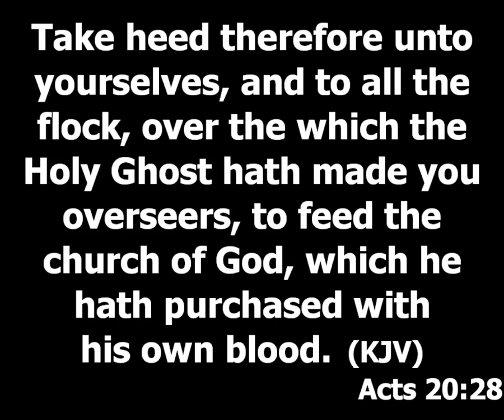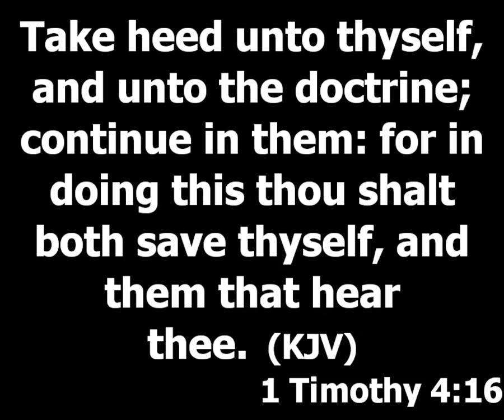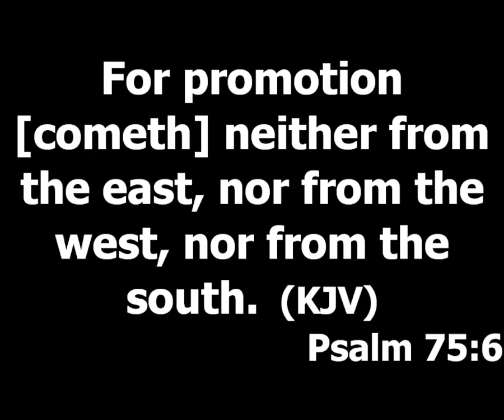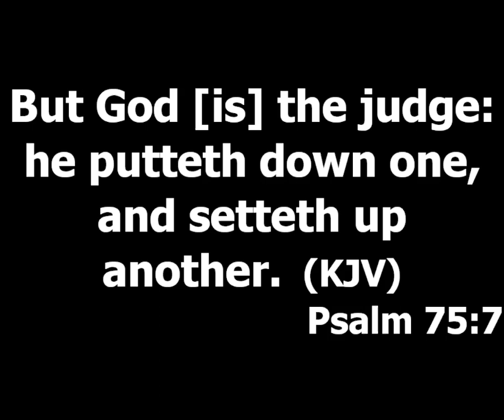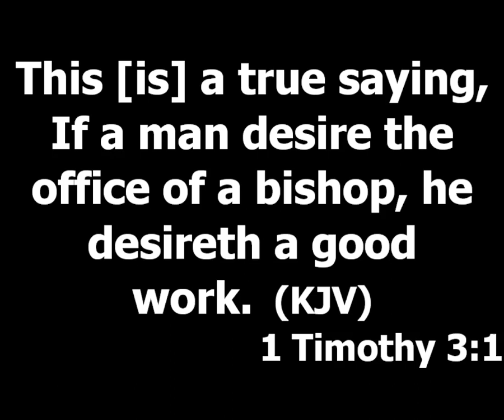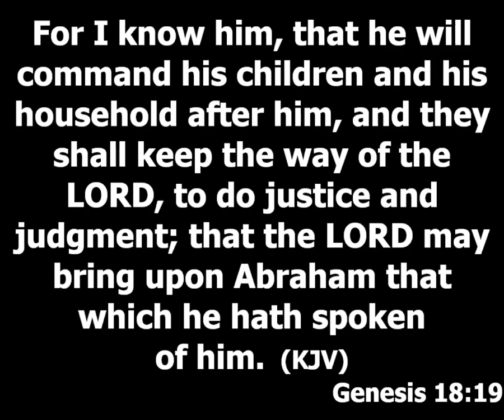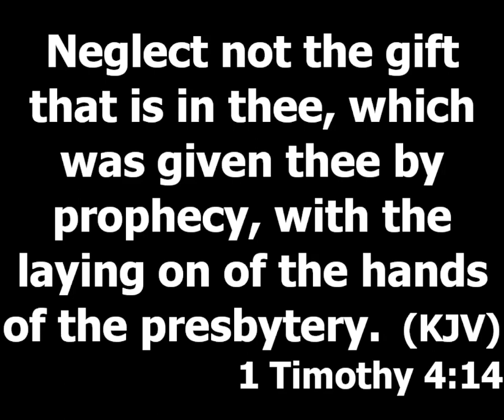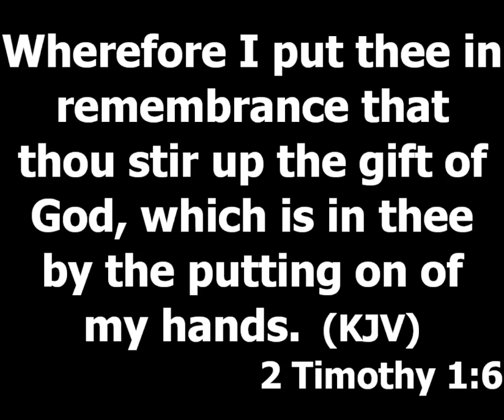5 IMPORTANT RULES FOR MINISTERS | PASTOR PRINCEWILL AFOLABI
Topic: 5 Important Rules for Ministers
Text: Acts 20:28, 1 Timothy 4:16

Don't bother to do ministry if it will land you in hell fire.  Your ministry should not affect your salvation.

1. Take heed unto yourself, you are more important than your assignment. Grow yourself first before you begin to feed other people. You cannot give what you don't have. Stop studying to preach start studying to grow. Stop looking for an opportunity to preach. Device a Bible study plan as a minister. Ignorance will always disgrace the learned in public. Study to enrich your mind. (Psalm 75:6-7) God promotes based on what you have to offer. Never seize to work on improving yourself.

2. Take heed unto your family. (1 Timothy 3:2-4, Gen 18:17-19) If you are a minister in church and you cannot minister to your family, you have failed. The family you leave behind in ministry will make you reverse eventually. You must see your family as your first church (place of assignment) it is your practical field to demonstrate all that you believe in. If you can not win your family, how can you win the world.

3. Take heed of your gift. (1 Timothy 4:14, 2 Timothy 1:6) Any gift God has given you that you have not discovered/developed/engaged will die. If you do not pay attention to yourself, how will you know the gift you have. Pay attention to yourself to discover, develop and engage your gift.

4. Take heed unto your assignment. What are you called to do? Assignment could be God directly or God using is servant.

5. Take heed unto the people place around your life, family and ministry by God. Relationship is God's gift for man to enjoy speed.

When you see someone around you, the questions you should ask is;
i. Are they friends whose iron would sharpen my irons.
ii. Are they superiors whom I need to learn from.
iii. Are they protégées God place around me to tutor.

How to maintain your relationships;
a. Appreciate people, don't treat them as less important. Nobody will stay around anyone that does not appreciate their worth.
b. Don't disrespect people. Even if you are above them.
c. Don't do what you won't want them to do to you.